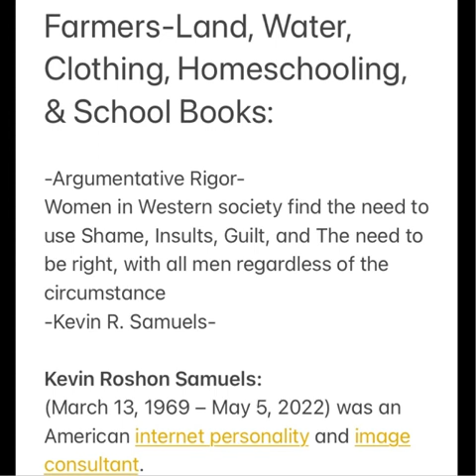We want the reality to be the truth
Set The Record Straight